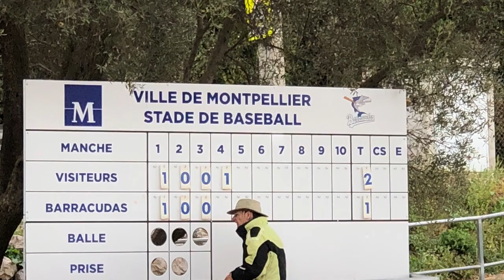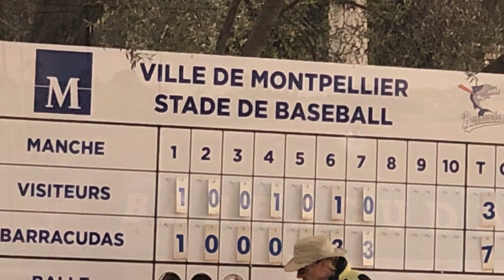Baseball D1 Montpellier Savigny Game 2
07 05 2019